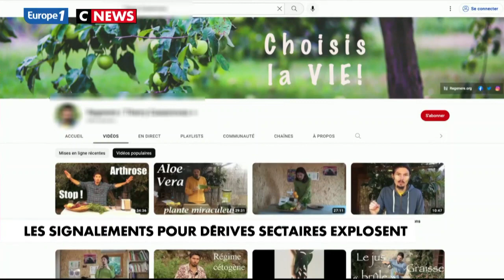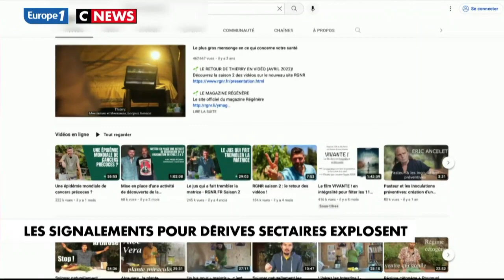Mener un travail afin de "retirer les contenus complotistes" : l'interview complète de Sonia Backès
Aujourd'hui dans "Punchline", Laurence Ferrari et ses invités débattent des signalements pour dérives sectaires qui explosent.